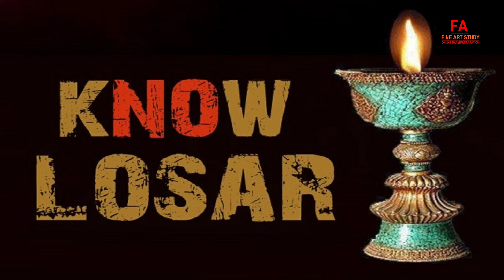losar festival in hindi | losar festival kya hota hai | losar festival kyu manaya jata hai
लोसर तिब्बती भाषा का शब्द है जिसका अर्थ है - 'नया वर्ष' ('लो' = नया, 'सर' = वर्ष ; युग)। लोसर, तिब्बत, नेपाल और भुटान का सबसे महत्वपूर्ण बौद्ध पर्व (त्यौहार) है। भारत के आसम और सिक्किम राज्यों में ये त्यौहार मनाया जाता है।

लोसार तिब्बती बौद्ध धर्म में एक त्योहार है। स्थान परंपरा के आधार पर विभिन्न तिथियों पर अवकाश मनाया जाता है। अवकाश एक नए साल का त्योहार है, जो लुनिसोलर तिब्बती कैलेंडर के पहले दिन मनाया जाता है, जो ग्रेगोरियन कैलेंडर में फरवरी या मार्च की तारीख से मेल खाता है।